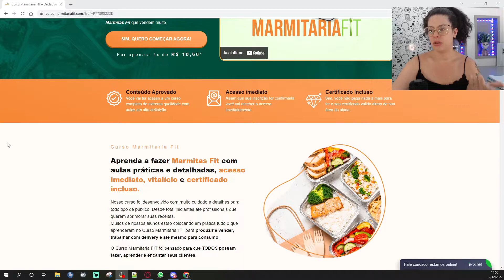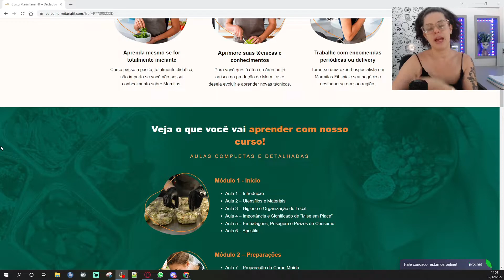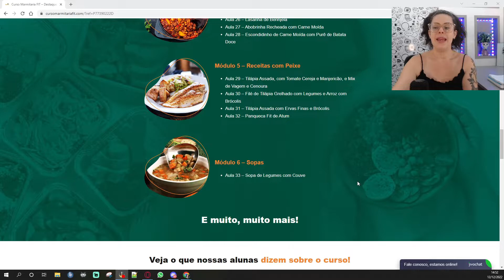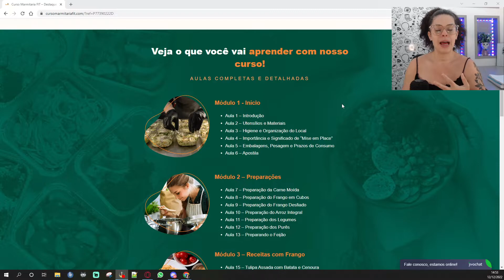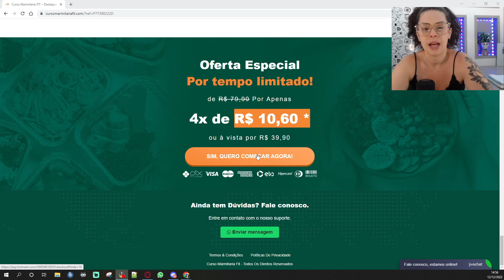Como fazer uma Renda Extra Vendendo Marmita Fitness em 2024?